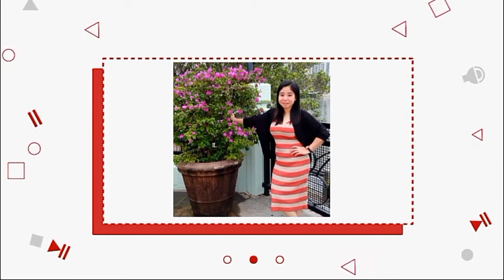Our experience about ramadan in dubai